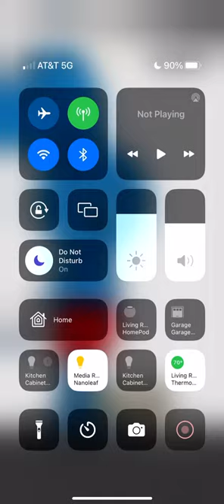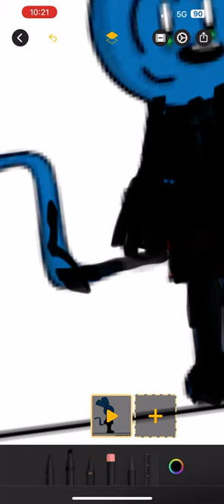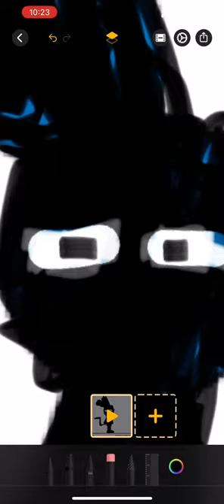Turning Riggy into￼ the shadow ￼